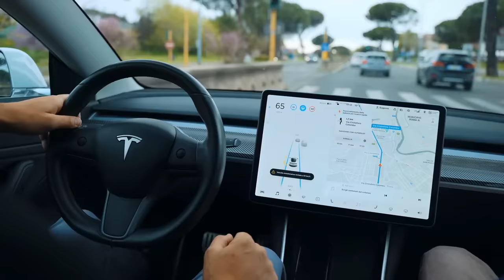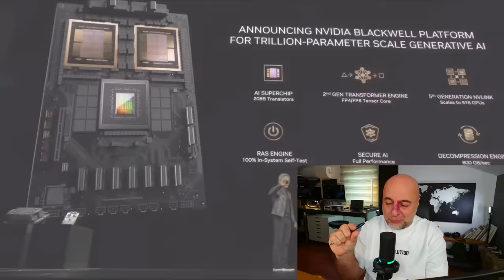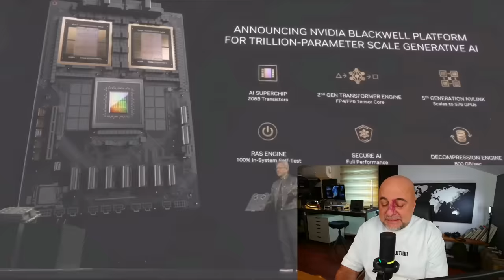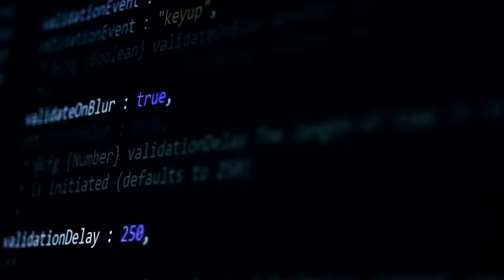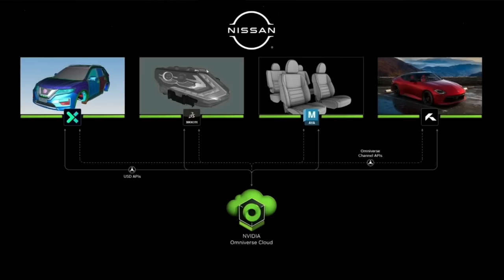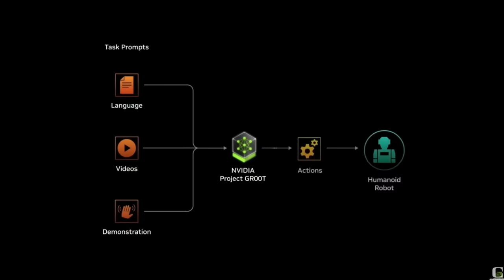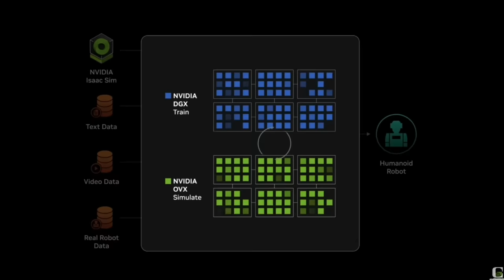Nvidia’nın Yeni Teknolojileri Dudak Uçuklattı!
Nvidia geliştirme konferansında neler duyurdu?

Hisse senedi bunlardan nasıl etkilenecek?

Tesla’nın başı dertte mi?

Neden Jensen Huang neden robotların efendisi olma yolunda?